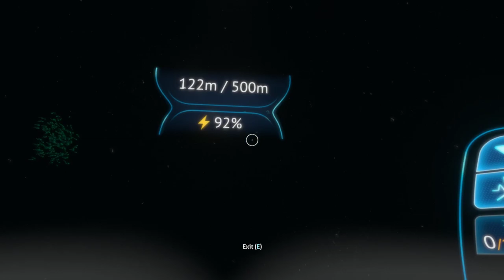Lets play Subnautica Part 18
Land of Fruit and Honey